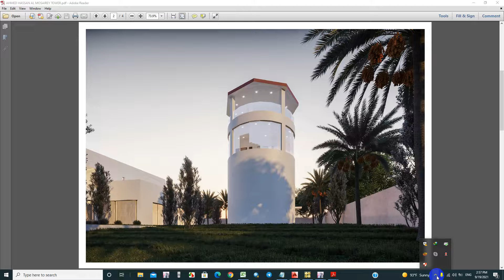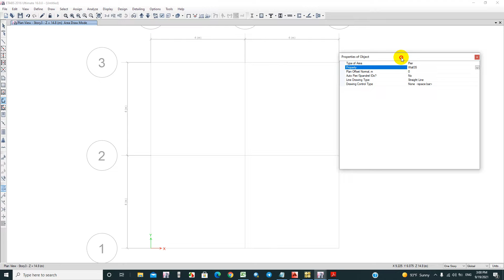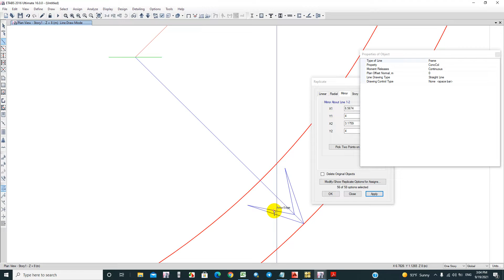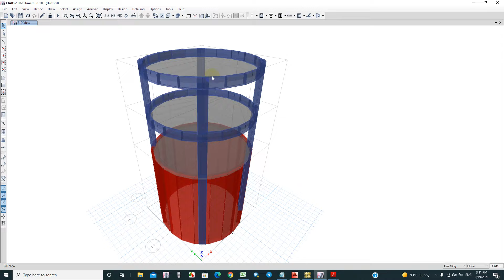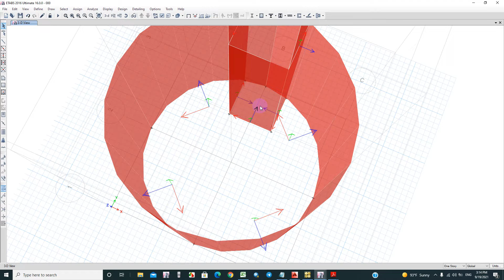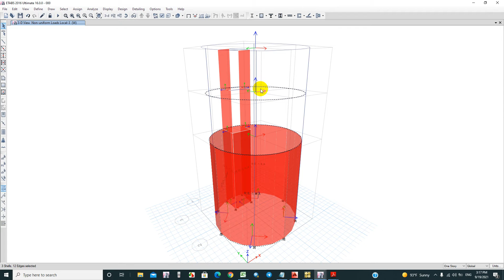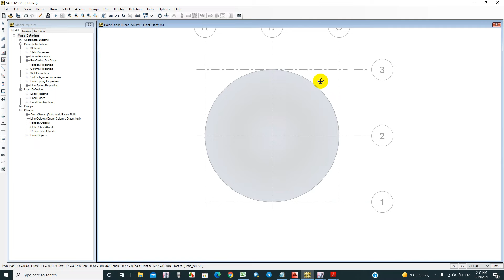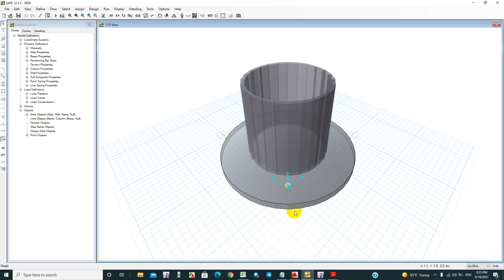نمذجة وتصميم خزان دائري بارتفاع 8 م مع جلستين اعلاه باستخدام برنامج ايتابس وسيف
شرح كيفيه نمذجة الخزانات الدائريه من حوائط واعمدة وبلاطات باستخدام برنامج ايتابس وسيف وكيفيه حساب واددخال احمال الماء علي الخزان مرفق رابط الملفات كامله عبر الرابط التالي
رابط الملفات
⭕تفاصيل ومحاور الورشة الاولي 1️⃣
⭕تفاصيل ومحاور الورشه الثانيه2️⃣
تفاصيل محتوي ورشه 3️⃣
 م مصطفي البدري👷🏻‍♂️